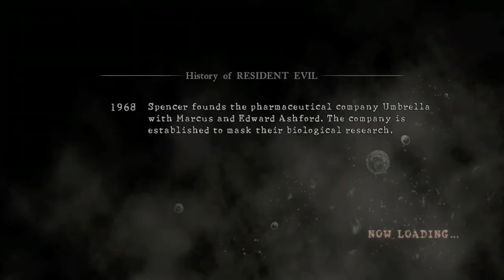WESKER BOSS 2 (RESIDENT EVIL 5)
Welcome back to Resident Evil 5 in this video i fight Wesker and he is annoying as hell hope you enjoy if you do punch the like button in the face and subscribe and ring the bell for more videos